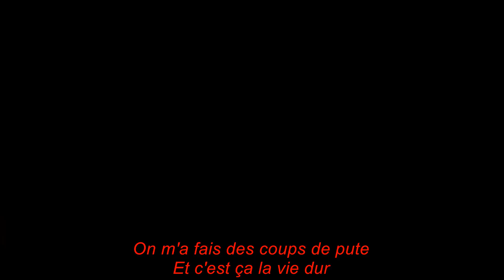Houdini - NWR (feat. AGT La Moula)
Pour voir des exclusivités sur mes prochains interviews :
☞ Gabriel Morrison ☜